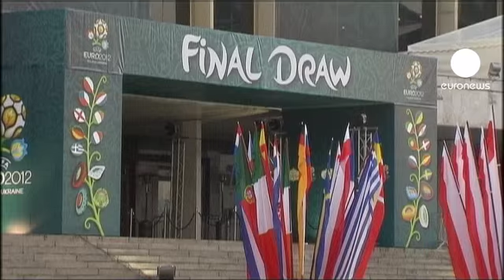Merkel'den Euro 2012 boykotu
Ukrayna ve Polonya'nın ortaklaşa düzenlediği Euro 2012 Avrupa Futbol Şampiyonası'nın başlamasına 6 hafta kala, Almanya'dan boykot sesleri yükselmeye başladı.

Almanya Başbakanı Angela Merkel'in, şampiyona sırasında ülkeye düzenleyeceği ziyareti, eski Başbakan Yulia Timoşenko'nun o zamana kadar serbest bırakılmaması halinde iptal edebileceği bildirildi.

Ülkede yapılan araştırmalara göre kamuoyunda Alman Milli Takımı'nın da turnuvayı boykot etmesi gerektiğini düşünenlerin sayısı az değil.

Berlin sokaklarından bazı tepkiler şöyle:

"Bence boykot en iyi seçenek çünkü orada insanların nelerle mücadele ettiğini halkın daha iyi kavraması lazım."

"Bu Ukrayna için önemli çünkü onlar ekonomik açıdan bizim kadar güçlü değil ve destekçilerin oraya gidip eğlence için yüklü miktarda para harcaması lazım."

"Boykotun mantıklı olacağını düşünüyorum ama asıl soru şu: Bu bir şey değiştirecek mi? Biz takımımızı orada izlemek istiyoruz ama bu bir utanç olacaktır."

Almanya Cumhurbaşkanı Joackim Gauck'un bu ülkye siyaretini iptal etmesinin ardından muhalefette Alman siyasetçilere boykot çağrıları yapıyor.

Avrupa Birliği, Timoşenko'nun Rusya ile imzaladığı gaz anlaşmasıyla ülkeye ihanet ettiği iddiasıyla 7 yıl hapse mahkum edilmesini, siyasi bir mahkumiyet olarak değerlendiriyor.

Bununla birlikte Berlin, akut sırt ağrısı çeken Timoşenko'nun bir Alman hastanesinde tedavi görmesini istiyor.

Timoşenko'nun sağlık durumu giderek kötüleşirken, eski başbakanın hastaneye götürülürken gardiyanlar tarafından darp edildiğini gösteren fotoğrafların medyaya yansıması ise bardağı taşıran son damla oldu.